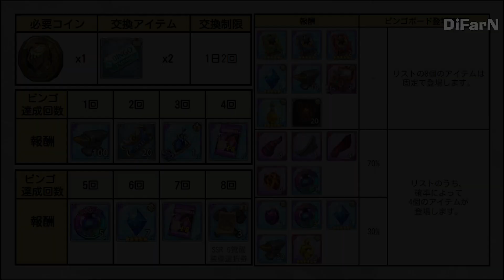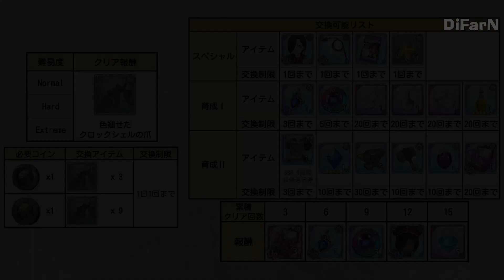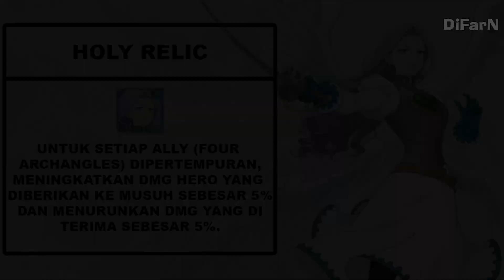[NEW UPDATE] Bahas Skill Hero Baru "JORMUNGANDR" + Holy Relic Terbaru + Event Ragnarok - 7DS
Nah akhir nya hero ragnarok original nya rilis. Dan juga hero ini bagus banget di mode Eikthyrnir atau rusa, bagi kalian yang penasaran dengan skill nya simak videonya ya. Nanti juga ada beberapa event ada yang keluar + holy relic terbaru.

Minat ?? Chat via TG = @dfahruly